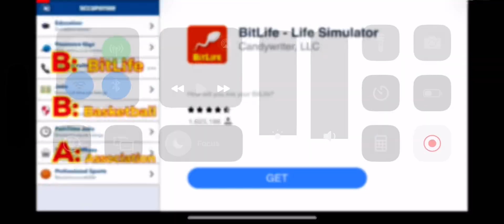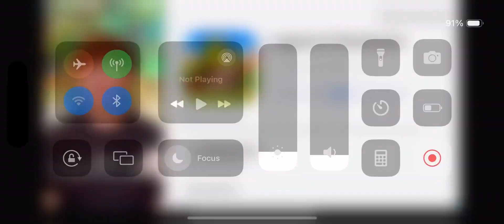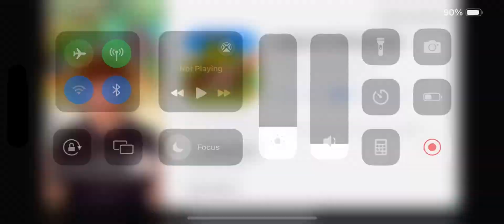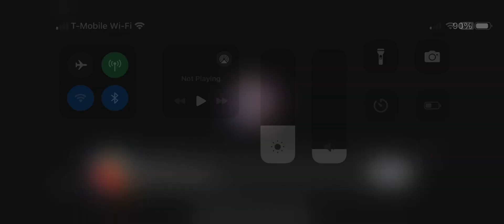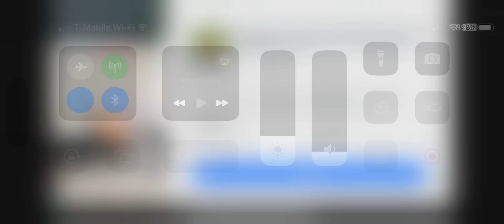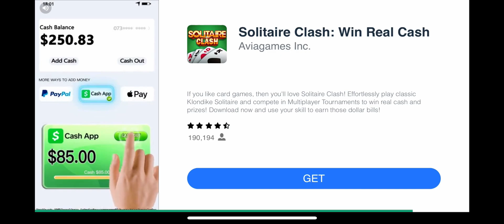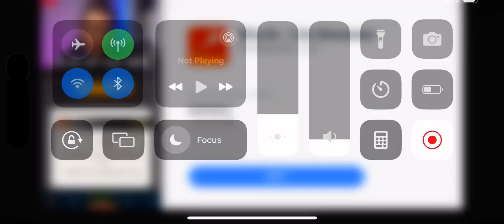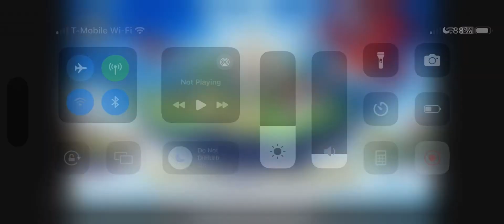Dan the Man Part4 (iPhone 14 Pro)